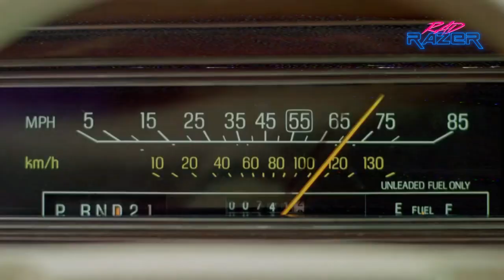Rad Razer - Cabriolet Feat. Chloé Deroy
Fan video made with picture extract from 80's movie & Tv Show : Top Gun, National Lampoon's Vacation, Against All Odds, Miami Vice, Ferris Bueller's day off
It's a tribute for all these movies